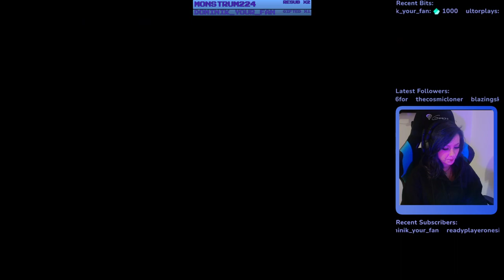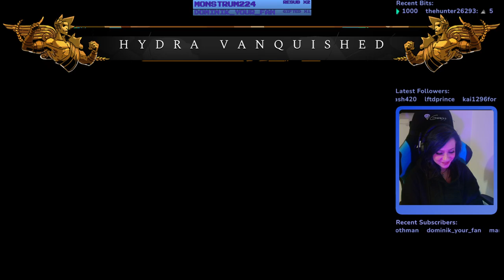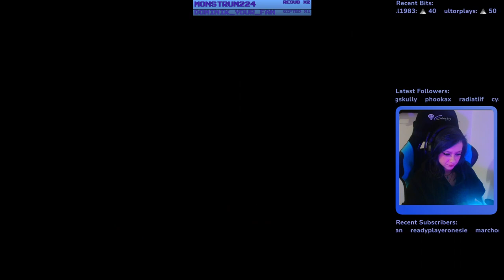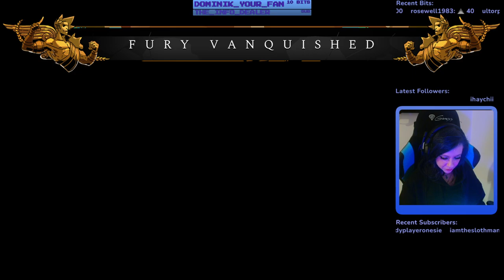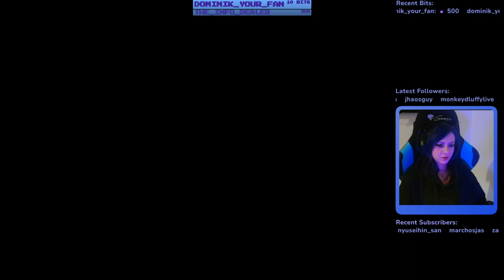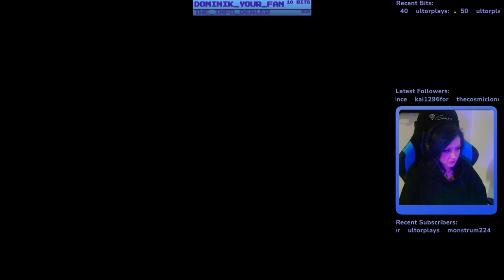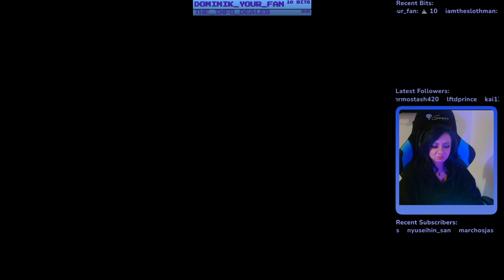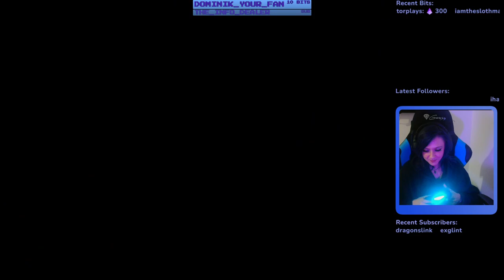Dionysus is the chillest dude ever, change my mind